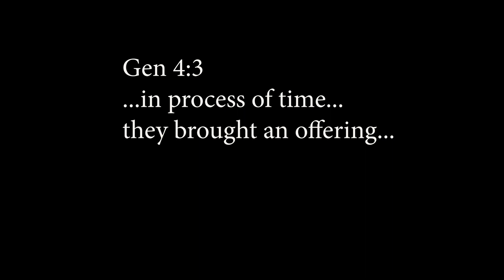2 The Two Sons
Right through the word we find the principle of the two sons.These are parables that can be applied in the Spirit.